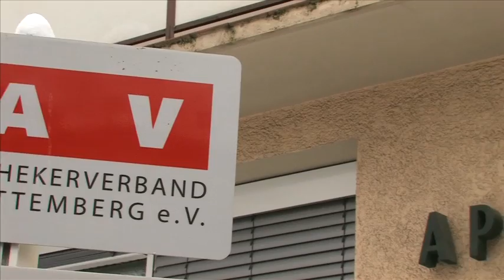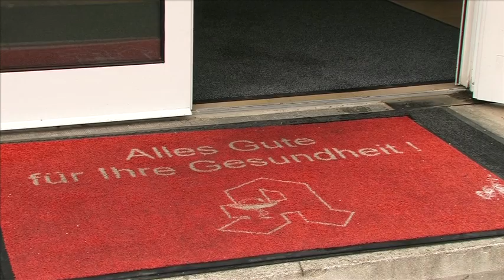Hofferberth: Apotheker haften nicht für Ärzte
Im Streit um die Impfstoffversorgung in Baden-Württemberg herrscht Eiszeit. Die Fronten zwischen Krankenkassen, Ärzten und dem Landesapothekerverband (LAV) sind verhärtet. AOK und Kassenärztliche Vereinigung (KV) haben alle Gesprächsangebote verstreichen lassen. Der Streit muss offenbar vor Gericht entschieden werden.